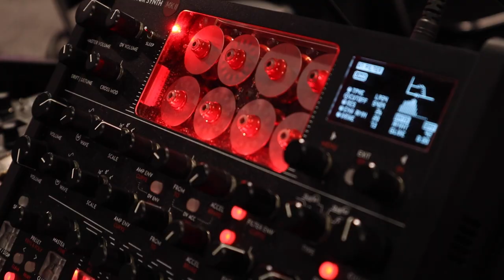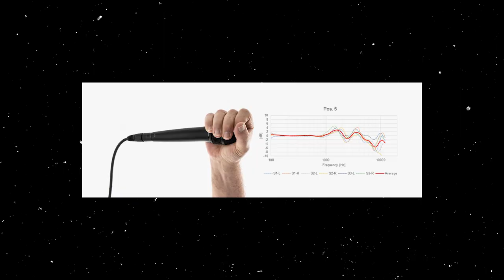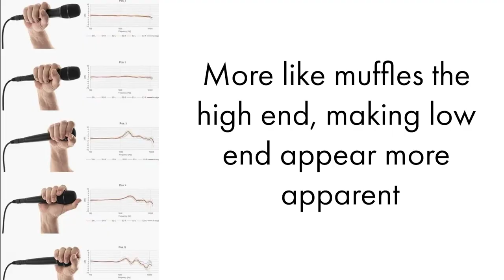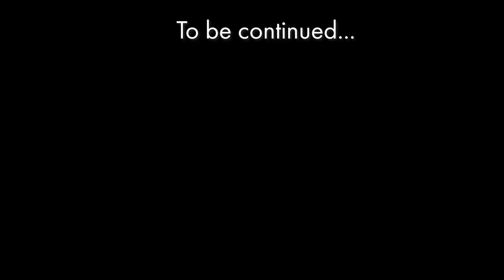A RIBBON Voiceover Mic? - NAMM 2022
I went to the largest audio convention in the United States, NAMM 2022! I got to check out some of the newest tech the audio world has to offer, let me know what you think we should review on the channel :)

This was absolutely surreal, I've been watching NAMM coverage since I was a kid, and here I am doing it myself.

In case you want to know what gear I use all the time 👇🏻

Favorite Microphones:

Electro Voice RE20 CLASSIC
Lewitt 440 Pure
Austrian Audio OC818

My Audio Interface:

Scarlett 18i20 2nd Gen

My Monitors:

KRK Rokit 5a

My Headphones -

Audio Technica M30x
Status Audio CB-1s
Hifiman Sundara

My Guitar Amps -

Fender Deluxe Reverb Tonemaster (Blonde)
Boss Katana MKII-50
Fender Bassman

My Synths and Controllers:

Launchpad Pro Mk. 3
Arturia MicroBrute
Korg MS 20 Mini
Arturia Microfreak
Arturia Drumbrute Impact

Software and DAWs

Avid Pro Tools